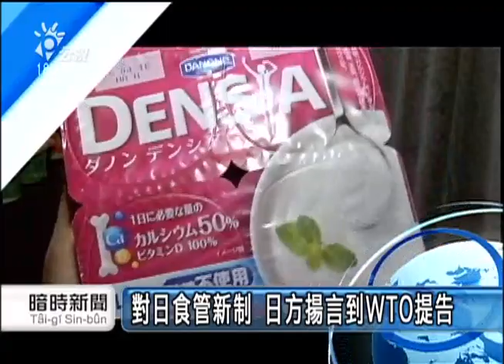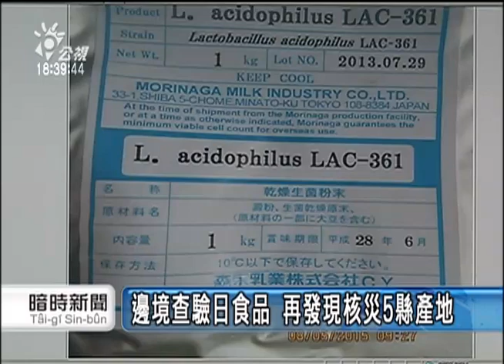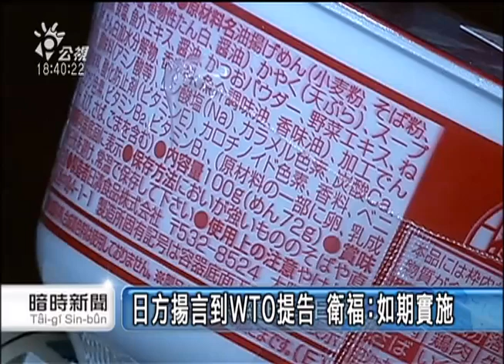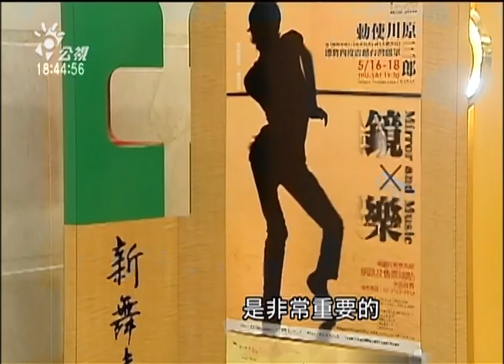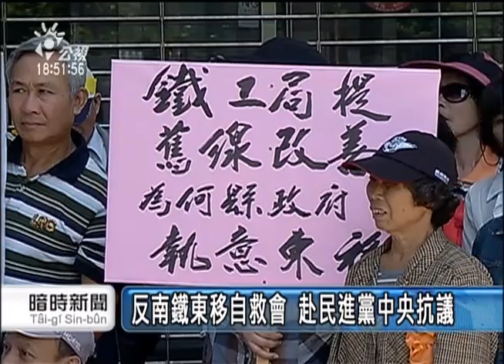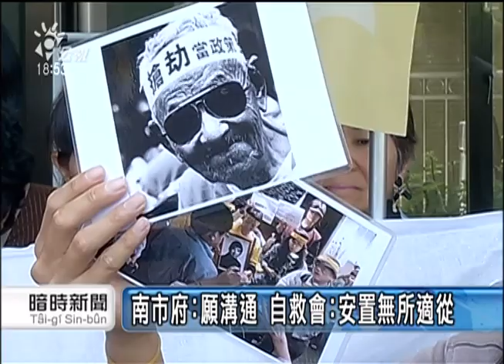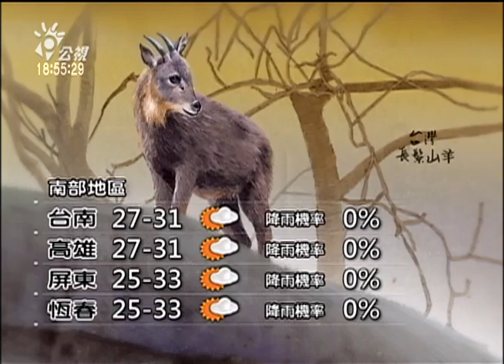20150513 公視暗時新聞